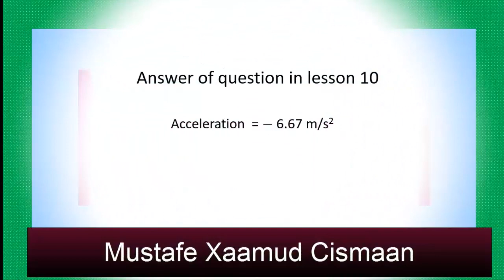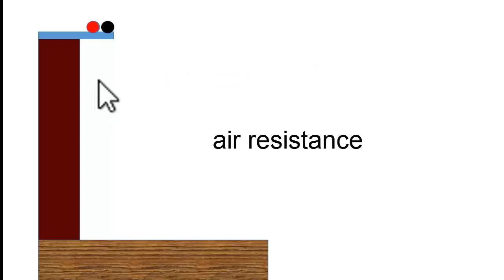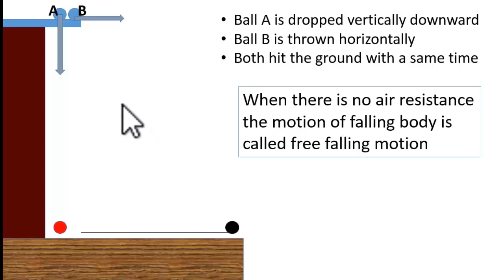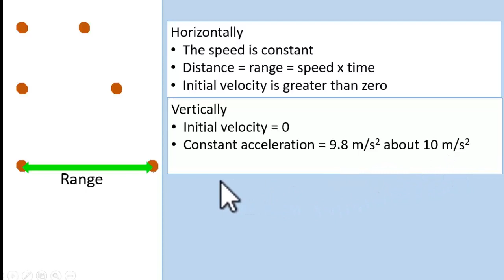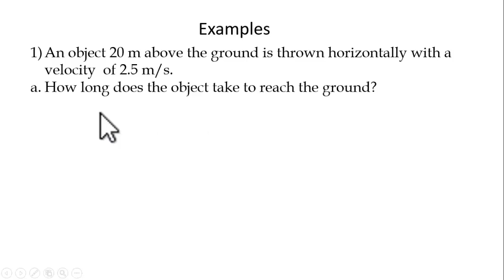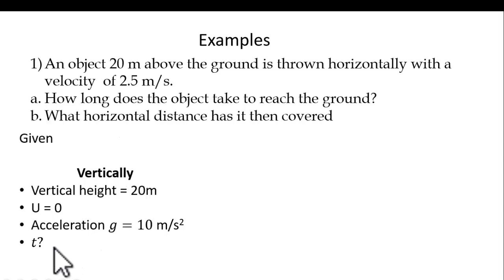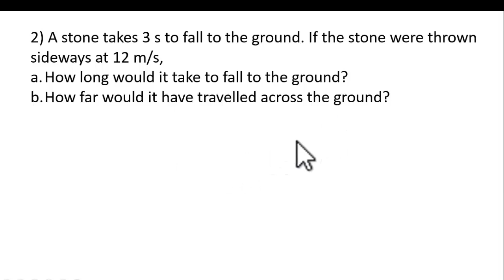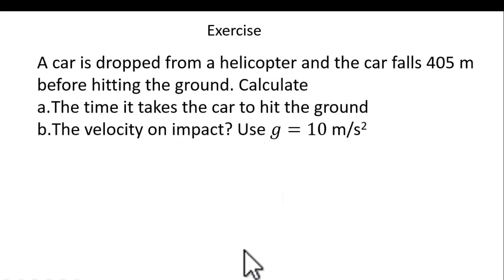16. downward motion